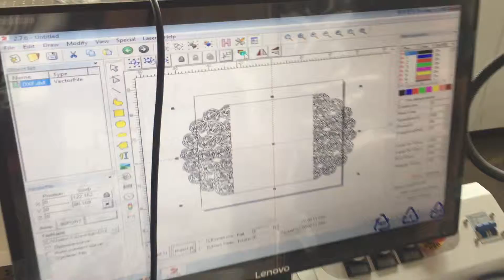50w CO2 laser marking machine for paper cutting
50w CO2 laser marking machine for  paper cutting